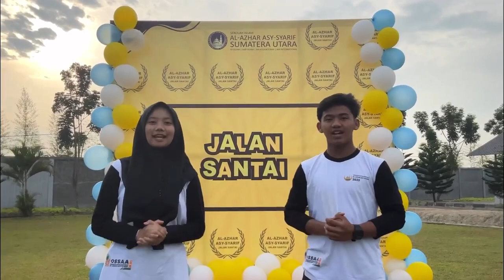News OSSAA Jalan Santai Al-Azhar Asy-Syarif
Happy Watching!

SEKOLAH ISLAM AL-AZHAR ASY-SYARIF SUMATERA UTARA
More info,
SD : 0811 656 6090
SMP & MA : 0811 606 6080
YouTube : Al-Azhar Asy-Syarif Sumatera Utara
FB : Al-Azhar Asy-Syarif Sumatera Utara l SD Islam Al-Azhar Asy-Syarif Sumatera Utara l SMP Islam Al-Azhar Asy-Syarif Sumatera Utara | MA Al-Azhar Asy-Syarif Sumatera Utara